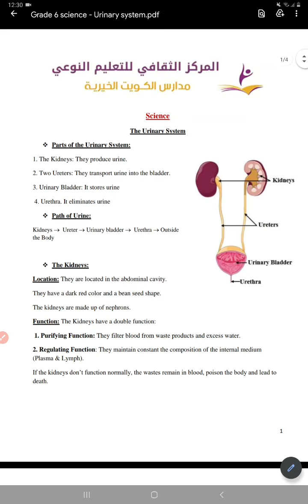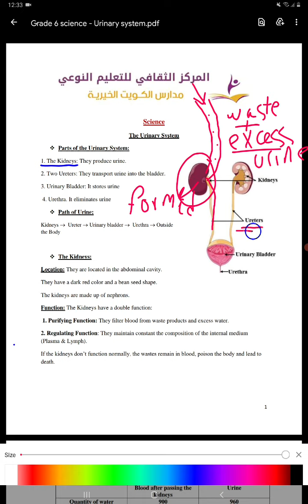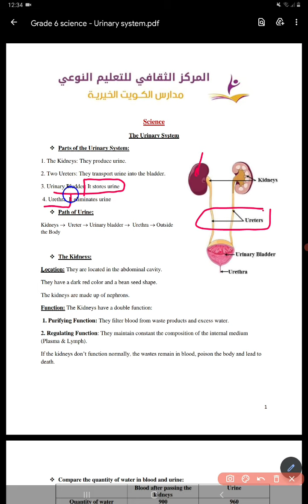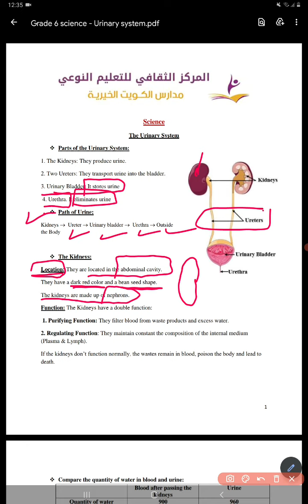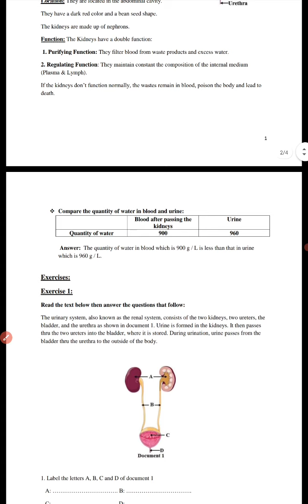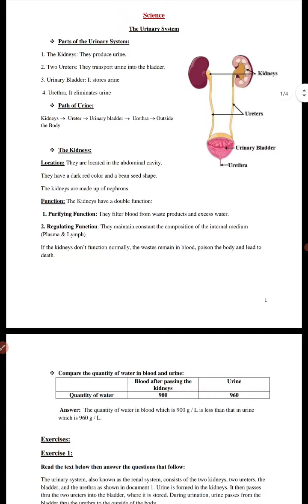25 March 2021